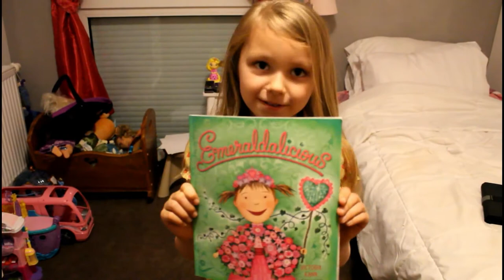Hayleigh's bed time routine! Fun kid videos with Mac 5 family!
Watch Mac 5 starring Hayleigh as she shows us her bed time / night time routine!